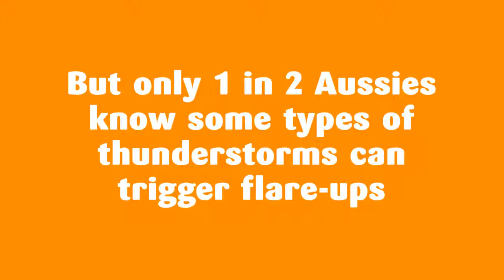Asthma Week 2018 - Fact 4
Fact 4 - Asthma triggers are varied and include pollen, smoke, physical activity and exercise, colds and flus and some thunderstorms.